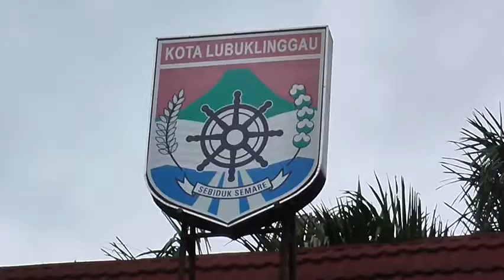JUMLAH POSITIF COVID 19 DI LUBUKLINGGAU CAPAI 47 ORANG